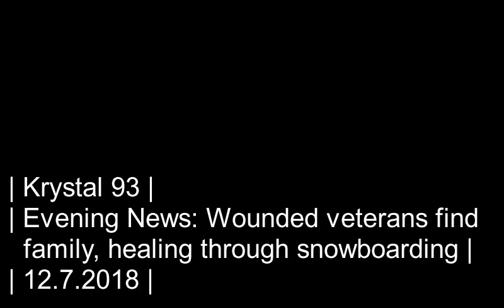'Tis the season for adaptive skiing and Breck Race of the Santas... on Krystal 93 news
SEGMENTS

0:08 -- Authorities identify dead body found at Vail Pass Rest Area
0:25 -- An Air Force veteran and family heal with snowboarding
1:27 -- How much does a prosthetic leg for snowboarding cost?
1:45 -- Peak 6 at Breck celebrates earliest opening day in history
2:06 -- Other openings this weekend
2:18 -- Santas, reindeer and Bernese mountain dogs take over Main Street Breckenridge
3:01 -- Aaron Blunck, Kelly Sildaru top podium at U.S. Grand Prix ski halfpipe finals
3:39 -- National sports
3:46 -- Local sports

Preview image by GoBreck.com.